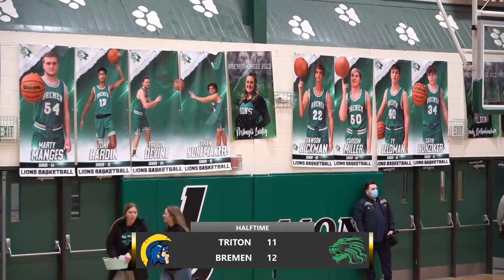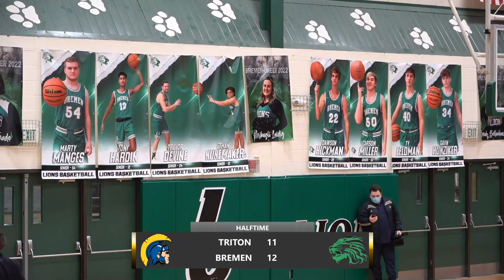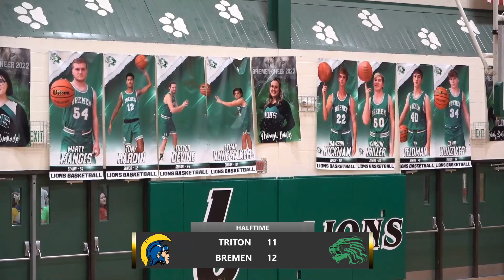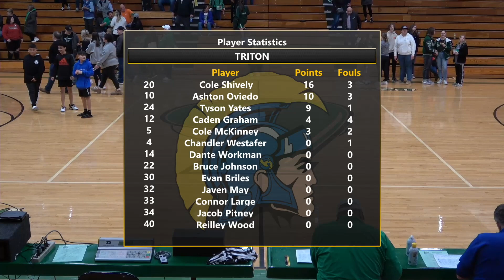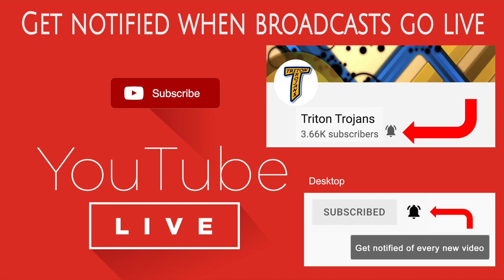Triton at Bremen - Varsity Boys Basketball 🏀 2-22-2022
🎤 The Voice of Triton Athletics: Andy O'Hara
🎤 Color Commentary: Anna McIntyre
🎬 Broadcast Producer: Orion Lemler
🎥 Cameras: Margo Lemler, Orion Lemler
📺 Advertising: Rick Yarbrough